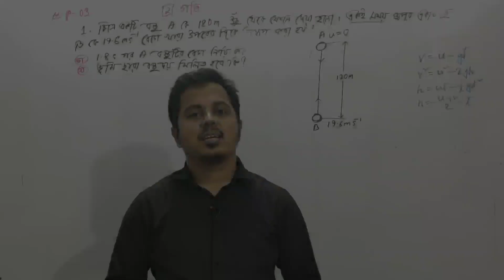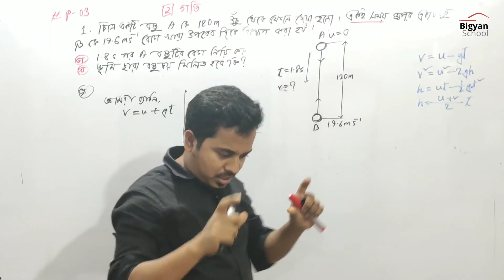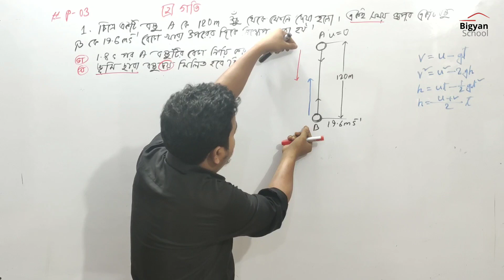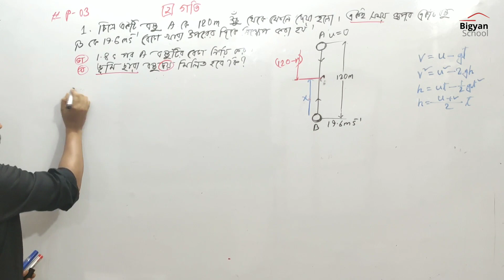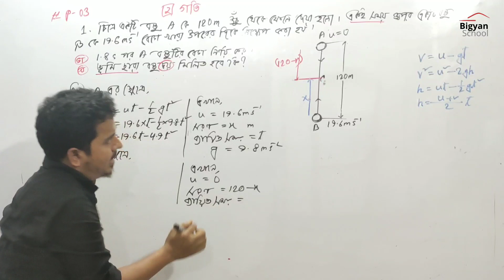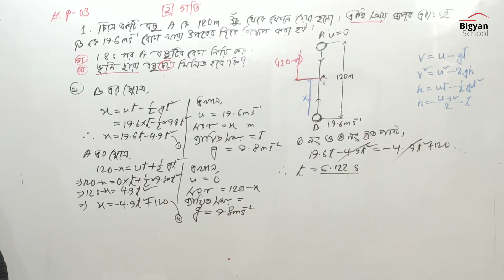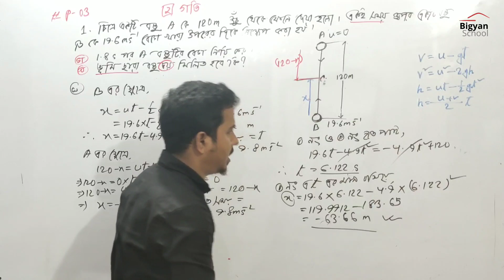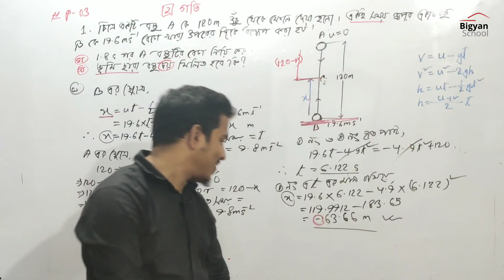Physics, Chapter-2, Pattern-03, Part-04, Bigyan School